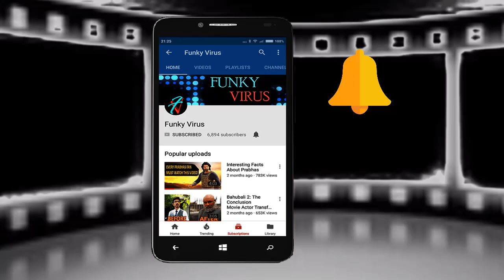Prabhas Complete Change Over New Looks for SAAHO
Prabhas is working on his upcoming movie Saaho and here are glimpse of his new looks which seems to be complete change over what we have seen in Baahubali.

Bahubali 2 Actor Prabhas,Prabhas comes in marriage
bahubali actor prabhas
bahubali 2 movie actor
prabhas real life
simplicity of Baahubali Prabhas
Baahubali 2 Actors Prabhas and his simplicity
Baahubali 2 Actors Without Makeup
Baahubali 2 Actors School Life Pictures
Baahubali 2 Actors chidhood Life Pictures
Anushka Shetty
Tamannah
Rana Daggubati
Prabhas
Baahubali actors
Baahubali 2 actors school life pics
Baahubali 2 Actors chidhood pics
Actor Prabhas
Prabhas Details
More about Prabhas
Parabhas Likes Dislikes
Prabhas Facts
bahubali prabhas
Bahubali actor Prabhas
13 Interesting Facts You Should Know About Anushka Shetty Before Calling Yourself Her Biggest Fan!
30 Photos That Show What a Wonderful Journey Team Baahubali Had
Making of Bahubali
Making of Baahubali
Bahubali Journey Pics
Actors Then and Now
Bahubali 2 Video Song
Bahubali 2 Official Trailer
Bahubali 2 Movie Making Location Stills LEAKED
baahubali 2 telugu trailer
baahubali 2 tamil trailer
baahubali 2 hindi trailer
bahubali 2 making video
baahubali 2 actors
baahubali 2 climax
baahubali 2 climax scene leaked
bahubali 2 full movie 2017
bahubali 2 game
bahubali 2 in telugu
bahubali 2 in hindi
bahubali 2 jokes
bahubali 2 new song
bahubali 2 prabhas entry